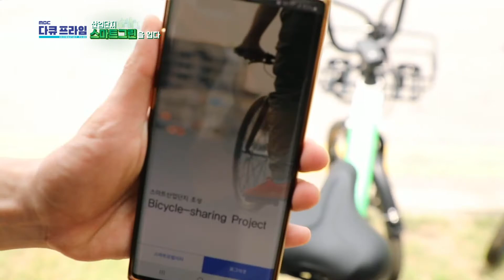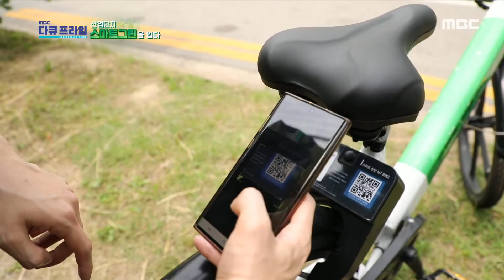[MBC 다큐프라임] 산업단지를 더 스마트하게 만들어보자. 산업단지, 스마트그린을 입다., MBC 210630 방송